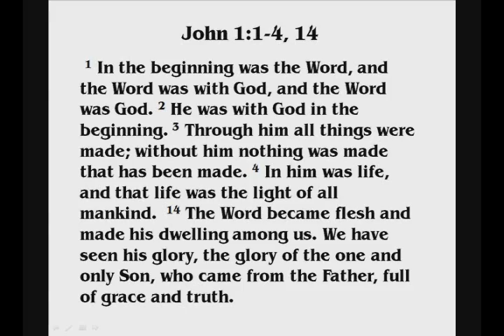Daniel 6-7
Daniel is "set up" by other administrators and satraps in Darius' kingdom. They want Daniel taken out but they can find nothing wrong with the way he conducts his life. He was trustworthy and neither corrupt nor negligent. His adversaries conclude that the only way they will ever be able to "catch" Daniel in anything, is if it would have something to do with Daniel's God. These men devise a way to get the king to make a decree which would trap Daniel. This the king does not knowing the scheme that was being concocked against Daniel.

Daniel, true to his God does not fear death. He'd rather die than be unfaithful to God. To the king's dismay, he must carry out his own decree, so Daniel is thrown into the lion's den.

In Daniel 7, we read of a dream Daniel had. More than this, we learn what we need to do when we have dreams. Dreams continue to be a way that God communicates with people, but if we don't write them down or document them in some way, we will forget them and whatever God wants to relay to us very likely will be lost.

Daniel's dream is reflected in the vision John had while he was in the spirit on the island of Patmos. The vision was pointing to future events AND that the LORD would rule in favor of the saints when he sits in judgment over kingdoms.